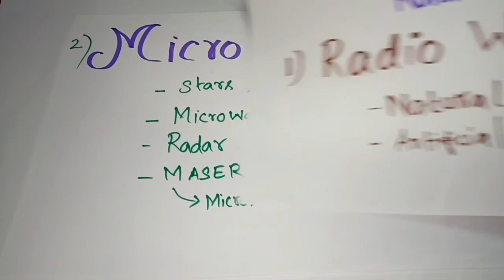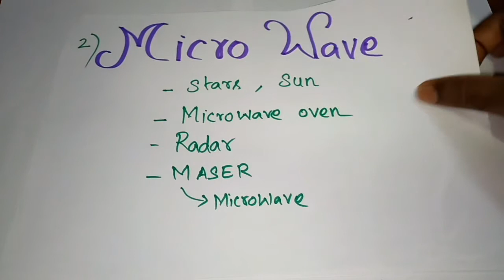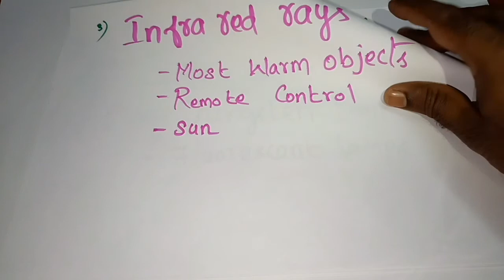Electromagnetic radiation explained in Tamil |sources of electromagnetic radiation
Sources of electromagnetic radiation explained in Tamil

electromagnetic radiation and its sources

x ray